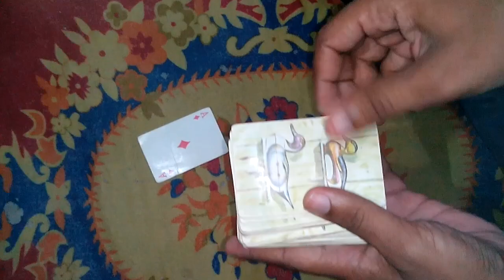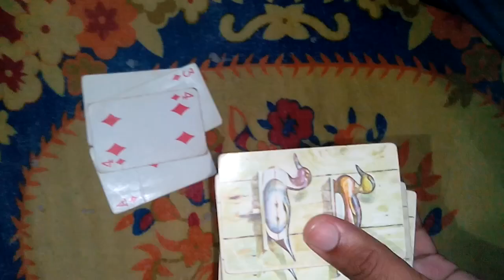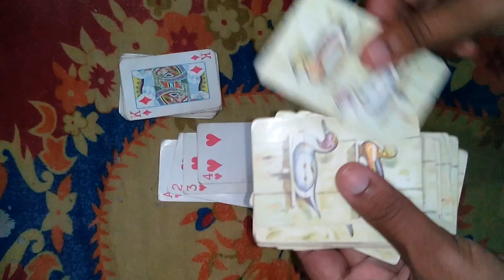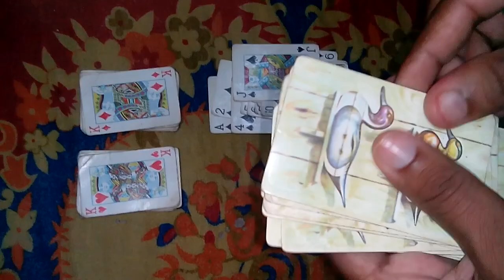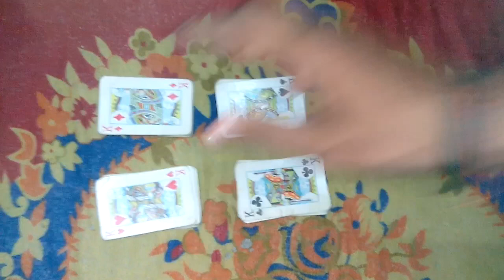52 Card ताश का खेल आकर्षित करने वाला ताश का खेल |कार्ड मैजिक ट्रिक|Attracting Card Games part -5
* You must see this new video will draw.It's a new game card game and card magic.